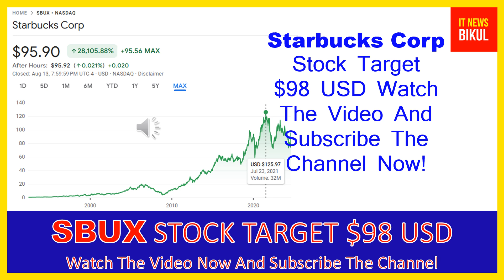SBUX Stock - Starbucks Corp Stock Breaking News Today | SBUX Stock Price Prediction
SBUX Stock - Starbucks Corp Stock Breaking News Today | SBUX Stock Price Prediction | SBUX Stock Target